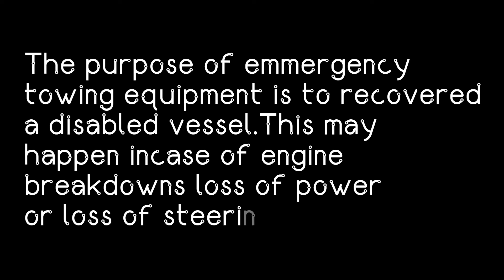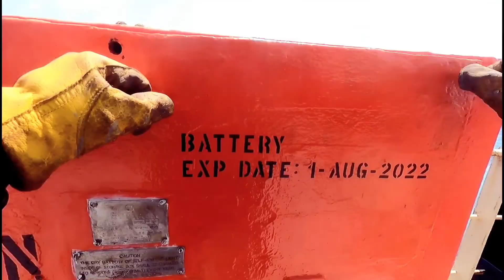ETA Maintenance | Pobreng Seaman PH